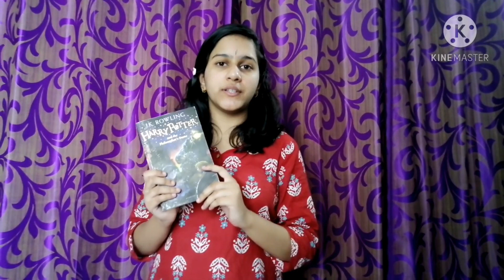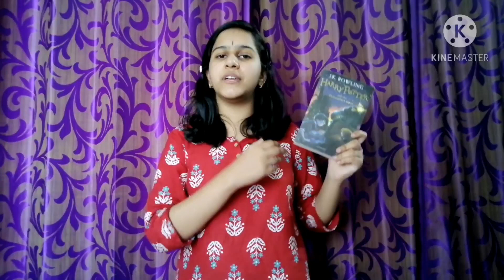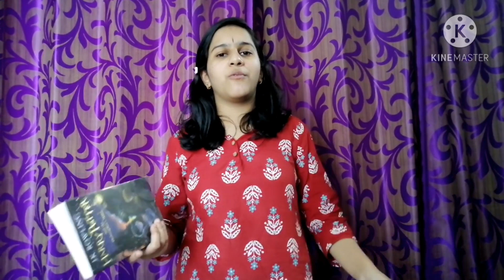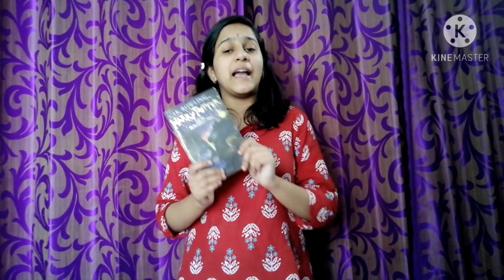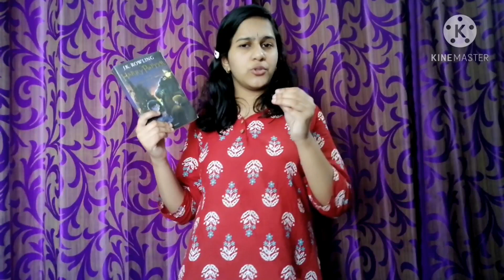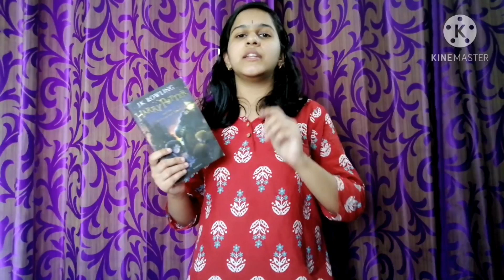Harry Potter review | With magic and spells!!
Hello guys after a long time!!
Hope you will like the review. I was planning to review this book for a long time but time did not permit till now. So here it is Harry Potter and the Philosopher's Stone. With SOME MAGIC. I really enjoyed filming this video hope you too enjoyed watching it.